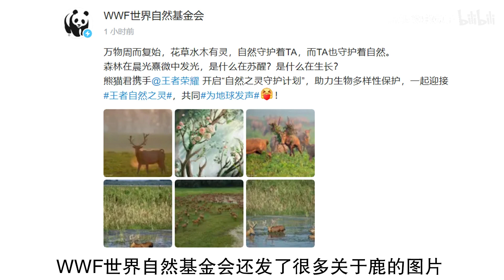王者荣耀联动WWF即将上线新皮肤，瑶喜迎新皮肤？